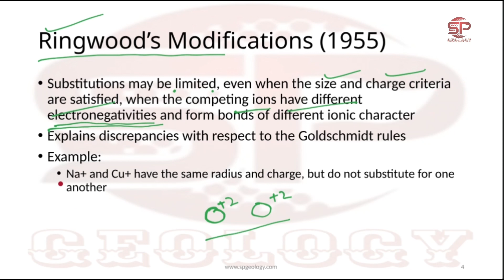RINGWOOD'S MODIFICATION 1955 || IIT JAM Concepts 💢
A heartly welcome to our future geologists to this channel . In this channel you will be get update about ,every concept of geology from basic to advance .
Here are some demo videos (link below )of sp geology which institute provides both online and offline lecture classes .
And the courses includes GSI , NET , GATE , UPSC GEOLOGY optional .
The GSI course includes a comprehensive coverage  of general studies and geology.
Physical geology
Geomorphology
Crystallography
Mineralogy
Igneous petrology
Sedimentary petrology
Metamorphic petrology
Economic geology
Structural geology
Stratigraphy
Palaeontology
Environmental geology
Climatology
Oceanography
Atmospheric geology

Join us today for more updates .